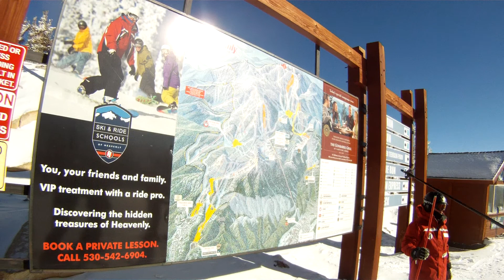Heavenly Mountain Resort - Sky Express Lift 1080p